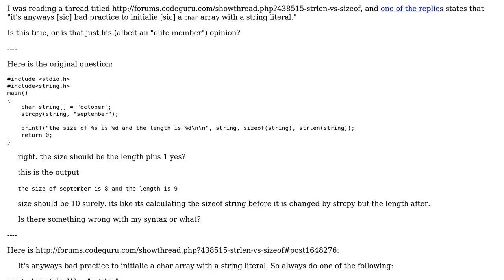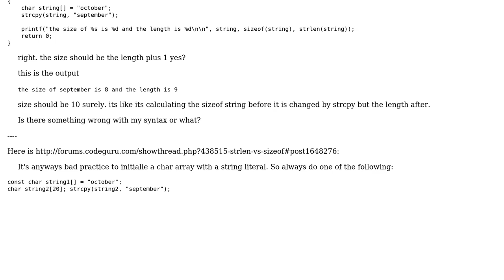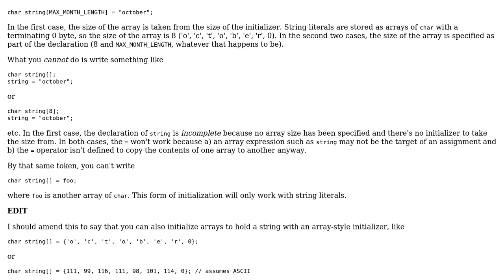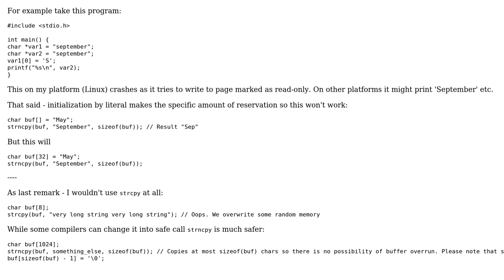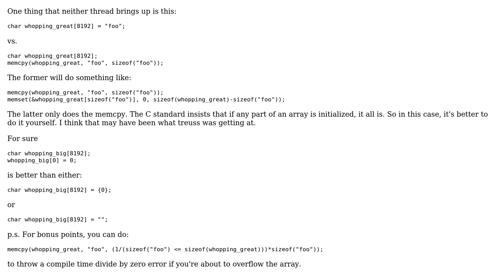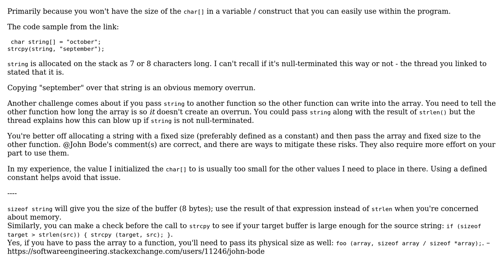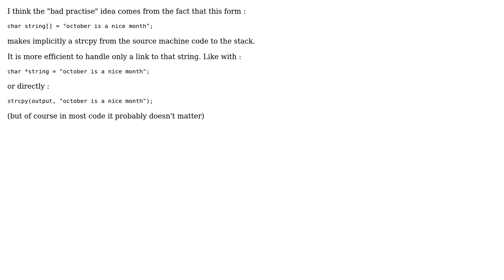Software Engineering: Is initializing a char[] with a string literal bad practice? (5 Solutions!!)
Software Engineering: Is initializing a char[] with a string literal bad practice?

With thanks & praise to God, and with thanks to the many people who have made this project possible! | Content (except music & images) licensed under CC BY-SA | Music | Images & others | With thanks to user toto user Richard Fife user Pacerier user Maciej Piechotka user John Bode user Cole Tobin user 8bittree and the Stack Exchange Network Trademarks are property of their respective owners. You are responsible for your own actions.